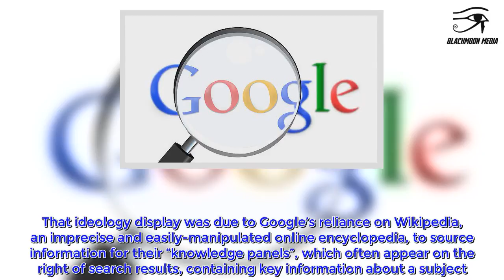Google Displays ‘BIGOT’ Label Next to Search Results for Republican State Senator Trudy Wade - USA P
Days after a story which showed it displayed “Neo-Nazism” next to search results for the California Republican Party, Vice has discovered that Google also displayed an image labeled “BIGOT” next to searches for North Carolina State Senator Trudy Wade. “If you search “Trudy Wade” on Google, the search giant displays an old photo in the “knowledge panel” of its search results with “BIGOT” superimposed in big red letters” reported Vice. The image is now removed. Google apologized to Sen. Wade in a statement on social media.   This is the second time in a few days that Google has had to apologize for running smears next to Republicans in their search results. Until it was spotted by Vice, a search for the California GOP party yielded a “knowledge panel” next to the search results that claimed“Neo Nazism” was one of the party’s official ideologies. That ideology display was due to Google’s reliance on Wikipedia, an imprecise and easily-manipulated online encyclopedia, to source information for their “knowledge panels”, which often appear on the right of search results, containing key information about a subject. In this case, the “BIGOT” image next to search results for Sen. Wade came from a 2012 blog post from a progressive activist, who opposed Sen. Wade’s support for traditional marriage. h/t Breitbart